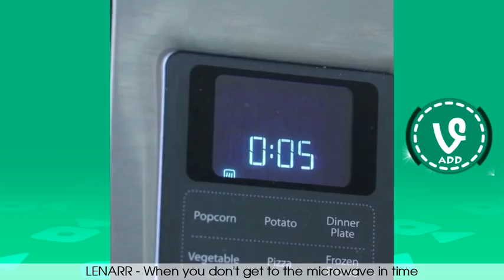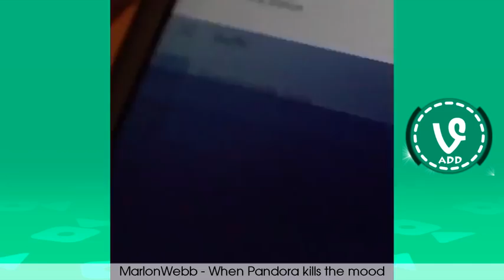🔴 Marlon Webb VS Lenarr Battle Viners Compilaton 2016 !!